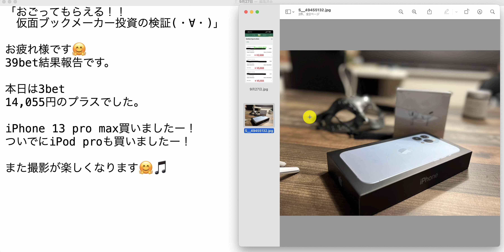【検証】第1444回目：ブックメーカー投資で1日14,055円ゲット！